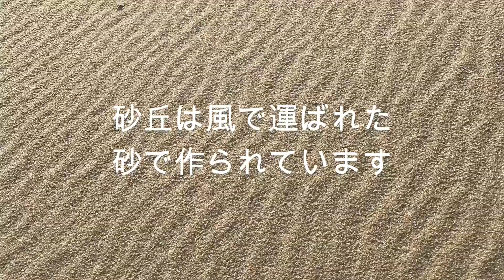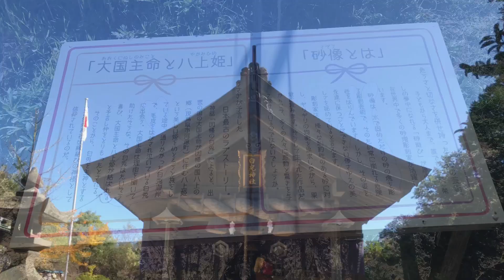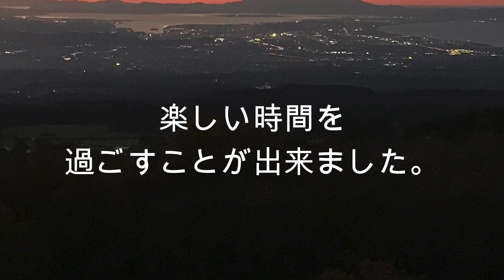鳥取旅行 Tottori Trip 2018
２０１８年秋、日本の西南西にある、山陰地方の鳥取県に小旅行に行きました。
目的地は「鳥取砂丘」です。
砂丘は風で運ばれた砂が作る丘のことです。
温暖多湿な日本には砂丘ができる場所は少なく、ずっと行ってみたいと思っていました。
続いて白兎神社です。
大国主命という神様が白兎を助けたという伝説のある神社です。
「蔵の街」倉吉市を経由し、大山に向かいました。
大山の美しい夜景を眺めながら、鳥取県で楽しい時間を過ごすことが出来ました。

In the fall of 2018, I went on a short trip to Tottori prefecture in the San'in region in the southwestern part of Japan.
The destination is "Tottori Sand Dunes".
Sand dunes are hills made of wind-carried sand.
There are few places where dunes can be formed in warm and humid Japan, and I've always wanted to go there.
Next is Hakuto Shrine.
It is a shrine with a legend that the god Okuninushi helped the white rabbit.
I headed to Mt.Daisen via "Warehouse Town” Kurayoshi City.
I was able to have a good time in Tottori prefecture while watching the beautiful night view of Mt.Daisen.